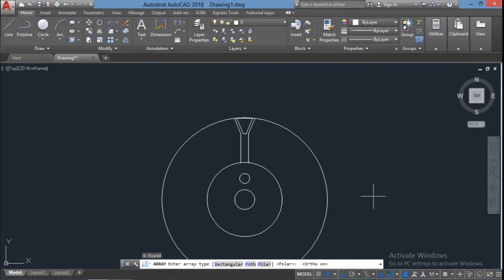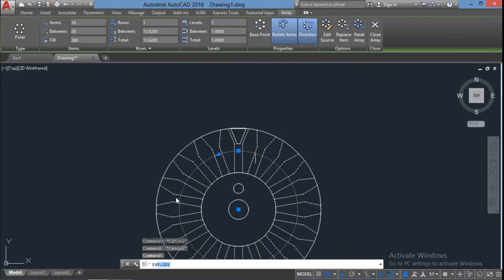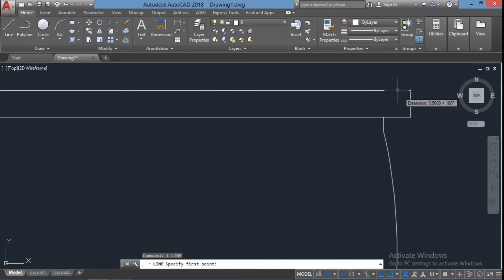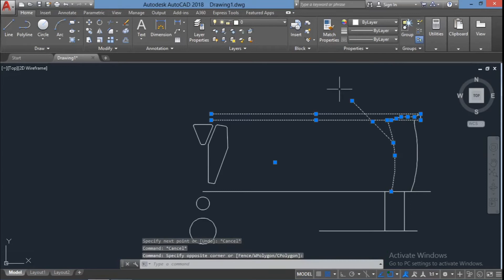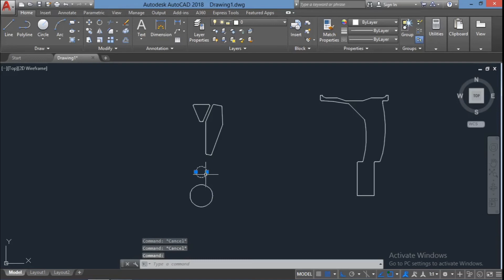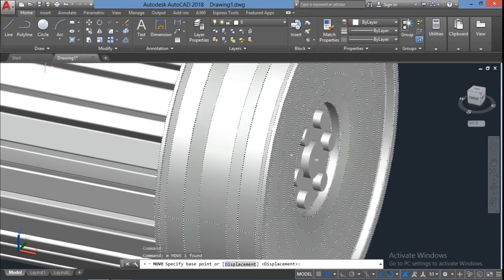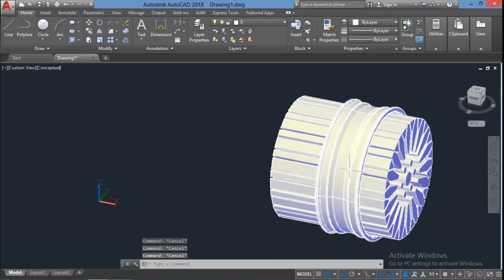BBS Style Alloy Wheel In AutoCad || How To Design Alloy Wheel In AutoCad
hello guys
in this video i am design a bbs style alloy wheel in autocad
so guys watch complete video